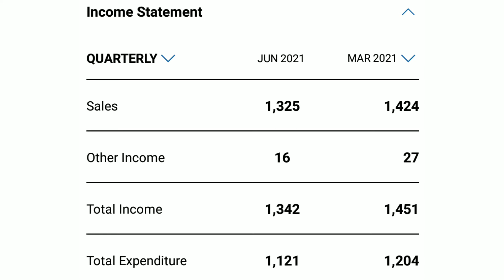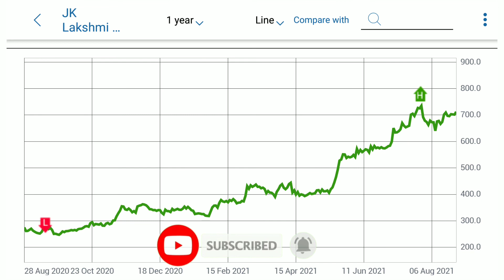JK LAKSHMI CEMENT | JK LAKSHMI CEMENT SHARE | EXPERT OPENION ON JK LAKSHMI CEMENT